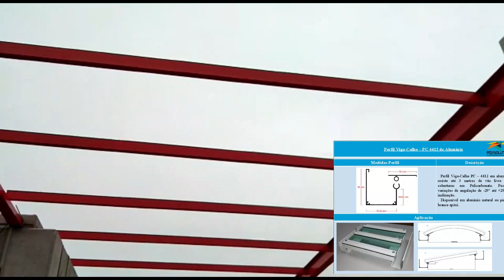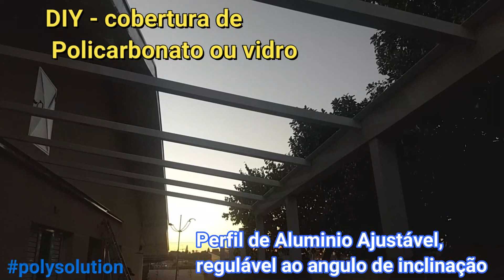Dicas de como Instalar um Telhado de vidro ou Policarbonato com Perfis de Aluminio Polysolution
hoje mostramos uma miscelânea   de aplicações com a linha de perfis de aluminio da Polysolution
Contato
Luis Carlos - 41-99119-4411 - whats